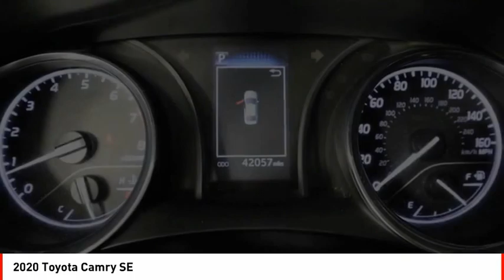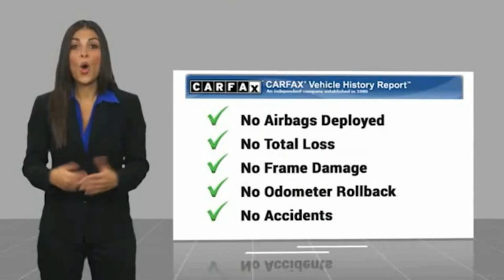2020 Toyota Camry Houston TX Z172900A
2020 Toyota Camry SE

You'll love getting behind the wheel of this 2020 Toyota Camry SE, which is complete with amenities such as a braking assist, hill start assist, stability control, traction control, anti-lock brakes, dual airbags, side air bag system, digital display, and airbag deactivation.  We've got it for $29,879.  Want a sedan you can rely on? This one has a crash test rating of 5 out of 5 stars!  For a good-looking vehicle from the inside out, this sedan features a stunning super white exterior along with a black interior.  It has great mileage with 28 MPG in the city and 39 MPG on the highway.  This is the vehicle you have been waiting for!